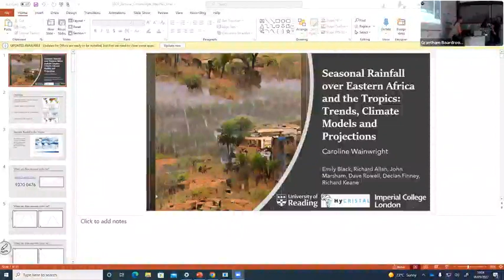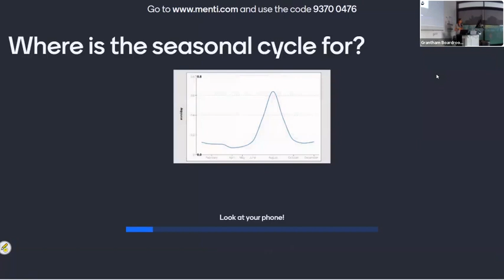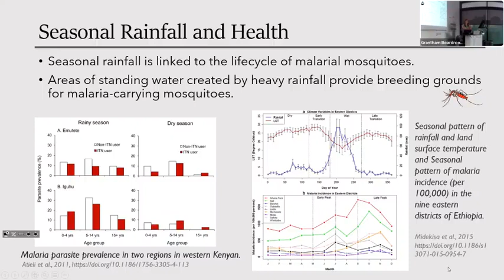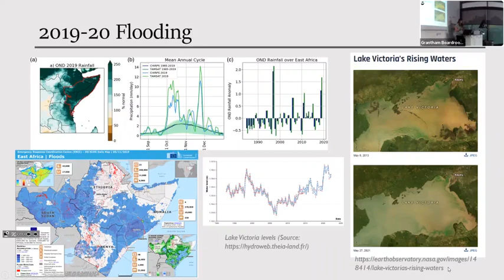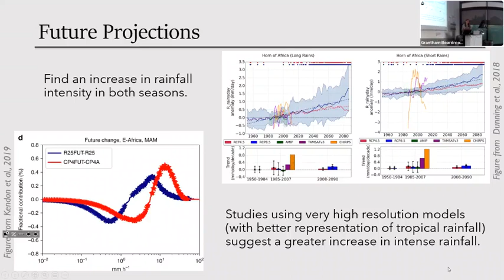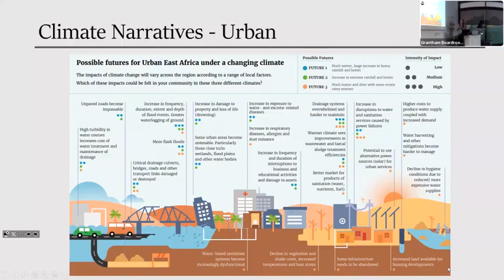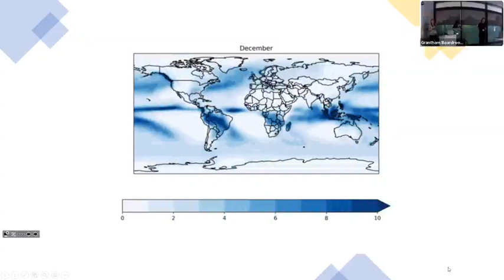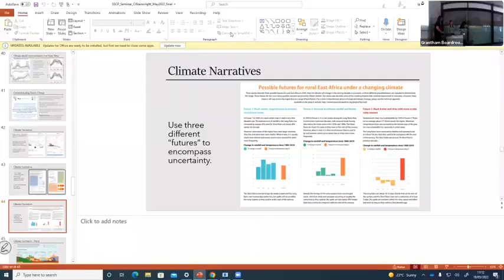East Africa & Tropics' Seasonal Rainfall: Trends, Climate Models, Projections- Caroline Wainwright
Much of the tropics experience a strong seasonal cycle of rainfall, with marked wet and dry seasons. These seasons are of key societal importance to populations across the global tropics, impacting sectors including agriculture, health and energy. Recent declines in seasonal rainfall across Eastern Africa are linked with decreasing food security and other challenges. Yet, future projections suggest an increase in rainfall over Eastern Africa. This discrepancy between recent trends and future projections is known as the East Africa Climate Change Paradox. Furthermore, climate models used to produce projections under future climate do not capture the correct seasonal cycle over Eastern Africa, leading to questions on the reliability of projections. This adds to the challenges around communication of future projections over the region. In other regions, changes during the dry seasons may present challenges for perennial crops, including cocoa.

About Caroline Wainwright:
Caroline is based at the Grantham Institute, and her research is on topics around exploring climate change-related risk for populations whose livelihoods are strongly dependent on seasonal rainfall, predominantly focused on Africa. She completed her PhD at the University of Reading, during which she developed a methodology for quantifying the seasonal cycle and analysed future projections of changing precipitation seasonality over Africa. Since then, she has worked on a range of projects, including research on rainfall seasonality (including recent trends and model representation) over East Africa, sub-seasonal to seasonal forecasting over East and West Africa, and changing climatic suitability for cocoa growth across Africa and South America (in collaboration with Mars-Wrigley confectionery). Previously, she completed her BSc in Mathematics with Geography at the University of Exeter and an MSc in Atmosphere, Ocean and Climate at Reading.